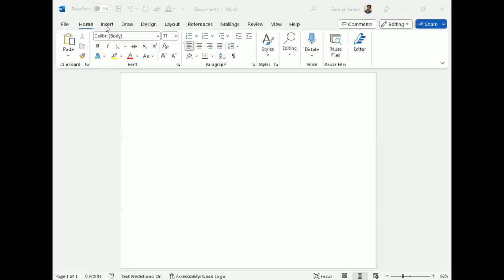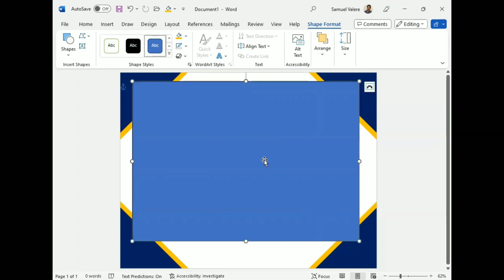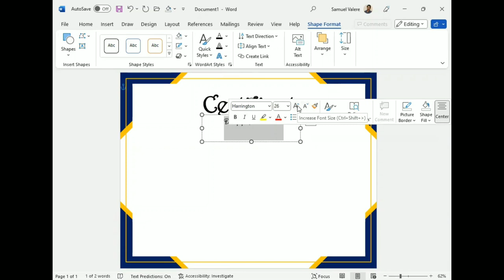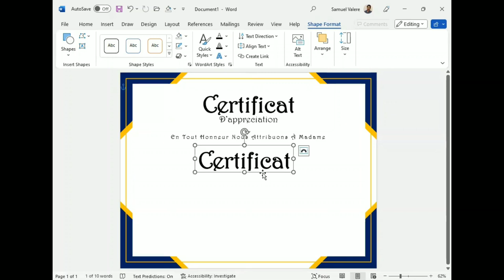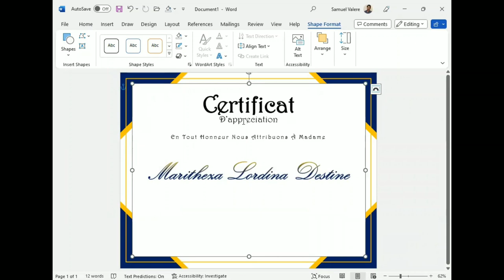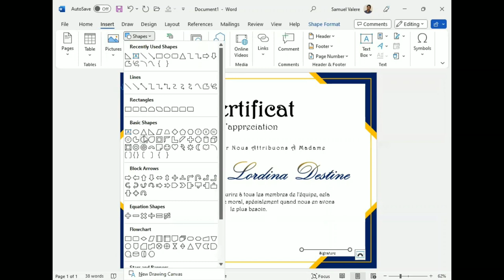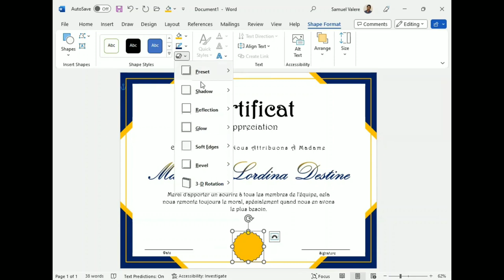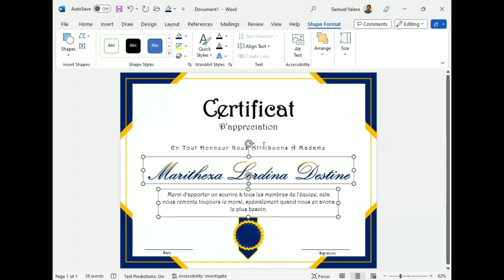Créer un Certificat D'appreciation en MS Word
Dans le tutoriel d'aujourd'hui, vous verrez comment créer un certificat dans MS Word.